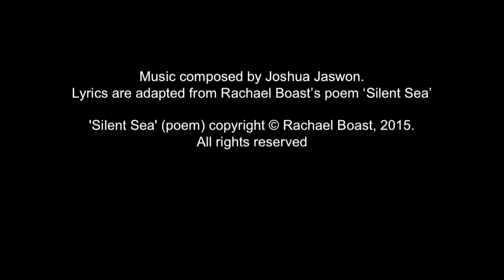Joshua Jaswon Octet - 'Silent Sea' Album Trailer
The Joshua Jaswon Octet's debut Album Silent Sea will be released on Ubuntu Music on the 30th October 2020.

Using powerful poems of protest as the basis for its music, the Octet’s distinctive sound is lyrical, intensely rhythmic and steeped in the magic of storytelling. Their ambitious long-form compositions are brought to sonic life in Joshua’s first release for Ubuntu Music, Silent Sea, and feature the outstanding Dutch vocalist, Anna Serierse.

Each composition of the album is based on the text of a contemporary British poem, by writers Jackie Kay, Maura Dooley and Rachael Boast. The poems deal with the themes of Brexit and the environment and the album’s title originates from Boast’s poem.

Anna Serierse NL - Vocals
Joshua Jaswon UK - Alto and Soprano Saxophone
Marc Doffey DE - Tenor and Soprano Saxophone
Miguel Gorodi ES - Trumpet and Flugelhorn
Jan Landowski PL - Trombone
Johannes Mann DE- Guitar
Sidney Werner DE - Double Bass
Aarón Castrillo ES - Drums

All music composed by Joshua Jaswon
All lyrics used are adapted from the below poems and are not faithful replications.

Recorded and Mixed by Gert Müller
Mastered by Peter Beckmann at TechnologyWorks
Filmed by Sergei Saraiva and Milena Koot

'Still Life with Sea Pinks and High Tide' (poem) by Maura Dooley
The Silvering (Bloodaxe Books, 2016)
Reproduced with permission of Bloodaxe Books